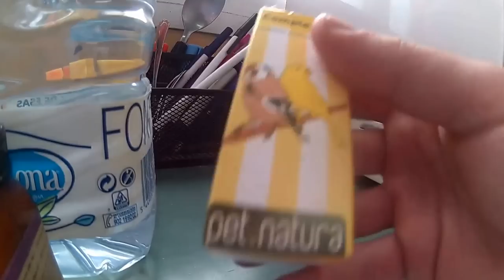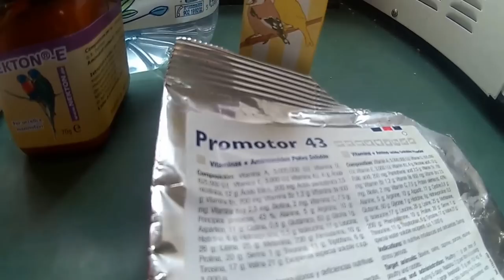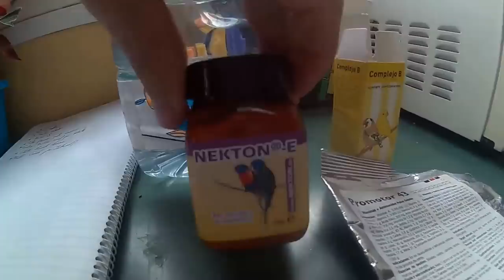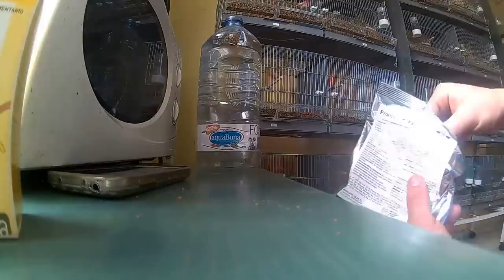PRODUCTO DE CELO PARA MACHOS Y HEMBRAS (HD)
El Nekton E es muy fuerte administrarlo como indico 5 dias y descansar unas 3 semas antes de volver a ponerlo de nuevo, jajaj y eso para la hembra si no quereis el promotor 43 utilizar el nekton S tanto para machos y hembras,